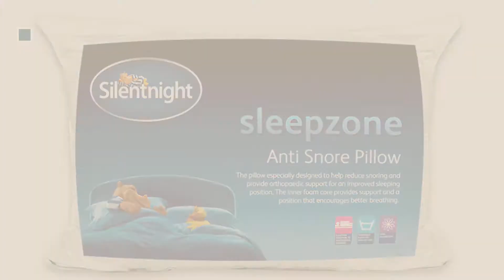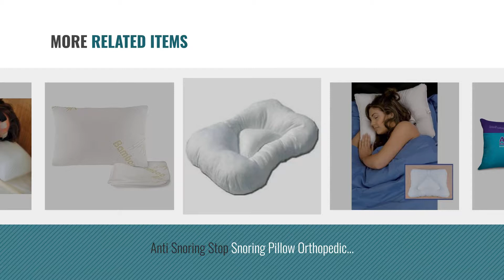Top 10 Snore Relief Pillows [2018]: Slumberdown Anti-Snore Pillow, White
New! 2019 Black Friday / Cyber Monday Standard Pillows Deals and Updates.

Black Friday / Cyber Monday Slumberdown Anti-Snore Pillow, White by Slumberdown

Black Friday / Cyber Monday iCoudy Pillows Memory Foam Pillows Contour Neck Support Pillows for Back Sleepers Side by iCoudy

Black Friday / Cyber Monday Silentnight Anti-Snore Pillow by Silentnight

Black Friday / Cyber Monday Anti Snoring Stop Snoring Pillow Orthopedic Pyramid Non-Allergic Pillow Back & Neck by Sunshine Comforts

Black Friday / Cyber Monday Agia Tex Anti-Snore Pillow, Orthopaedic Neck Support Pillow, 40 x 80 cm, Oeko-Tex® by AGIA TEX

Black Friday / Cyber Monday Anti Snoring Stop Snoring Pillow Orthopedic Pyramid Pillow Back & Neck Support by Intimates

Black Friday / Cyber Monday HOME TLC ANTI SNORING PYRAMID PILLOW, NON ALLERGENIC HOLLOWFIBRE FILLING by HOME TLC